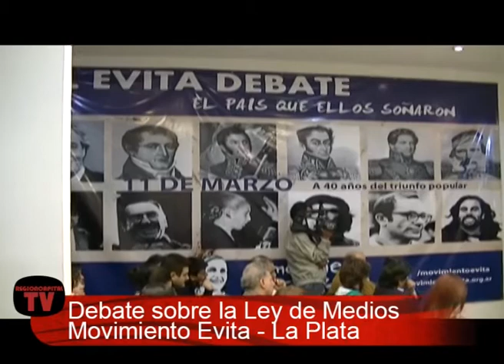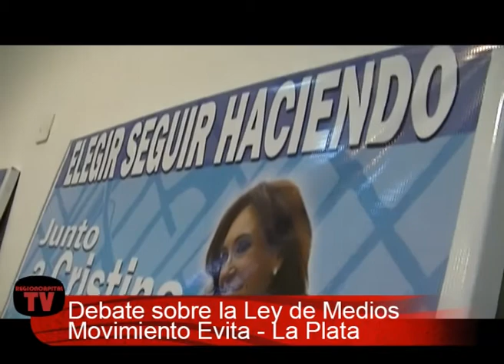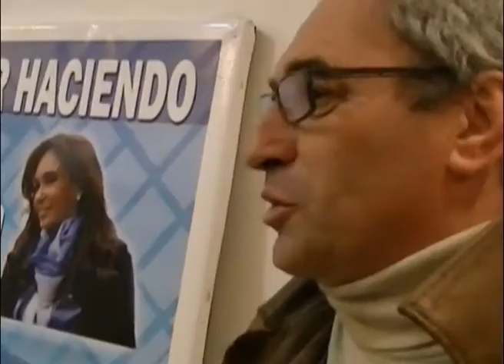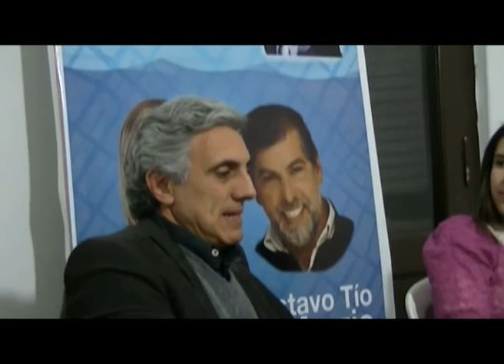"Región Capital": El Movimiento Evita de La Plata y la ley de Medios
"Región Capital", el programa televisivo de De lunes a sábados, a las 21.30, por Ciudad TV el canal 31 de aire, y on line (décimo tercer programa, 2013).